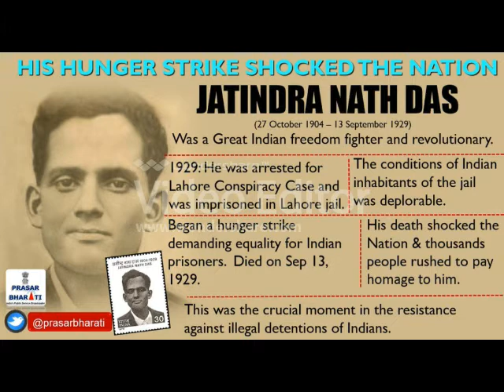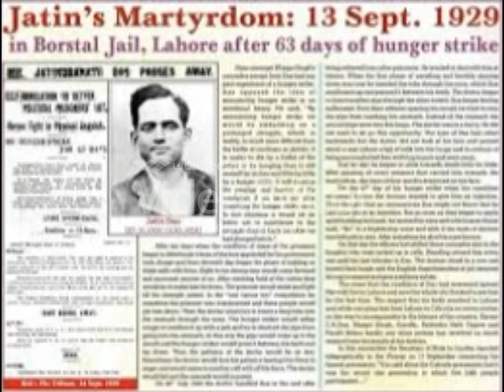புரட்சியாளர்களின் கதை - 1 : யதீந்திரநாத் தாஸ் / Jatindra Nath Das - ம.ந.இனியன் .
மேலும் அறிய : நூல் - யதீந்திரநாத் தாஸ் - சிவவர்மா (பாரதி புத்தகாலயம்)